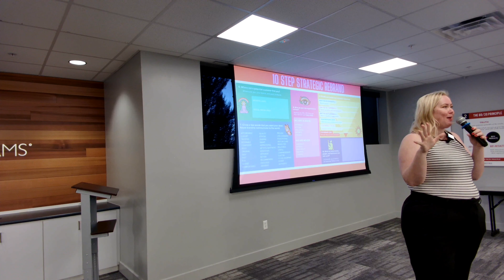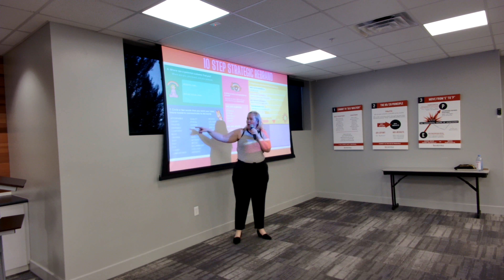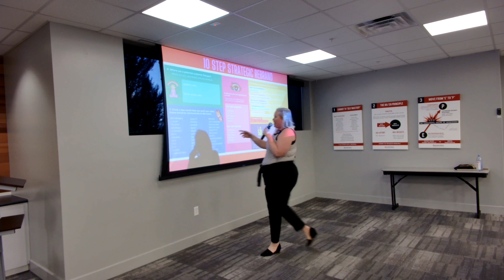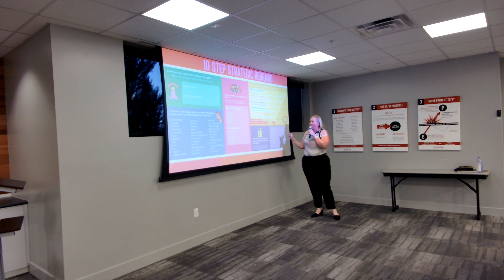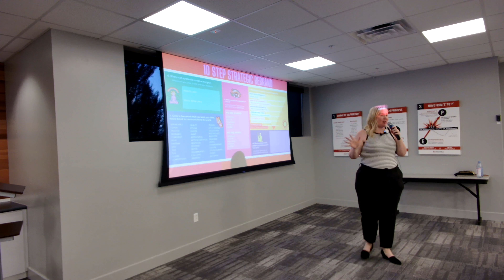Marketing Mastery training with guest speaker D’Arcy Benincosa